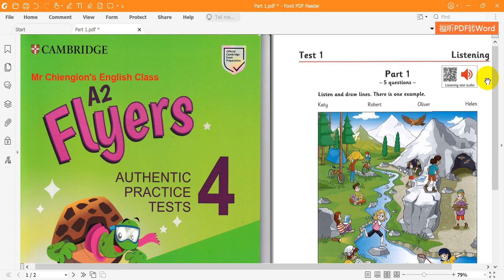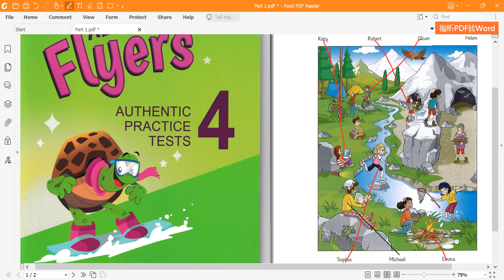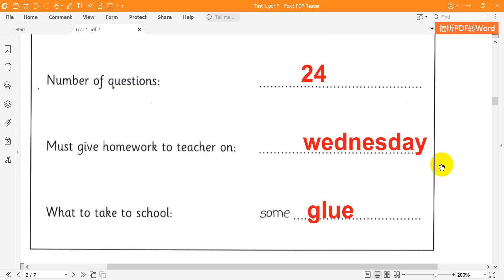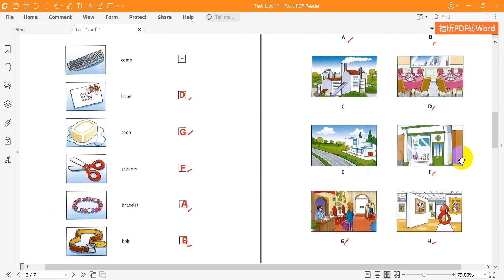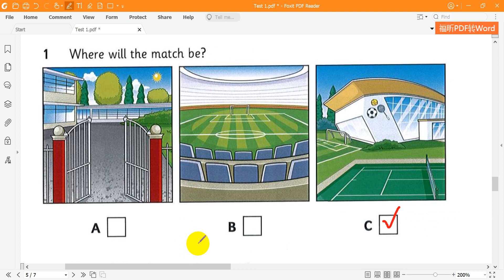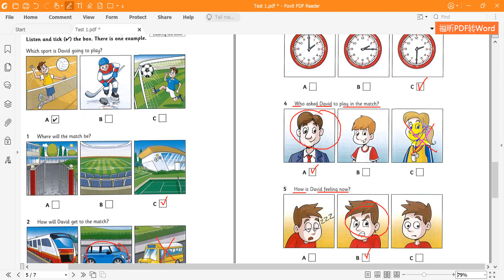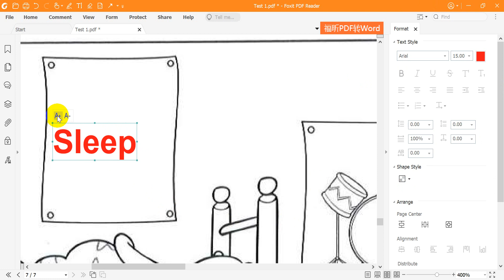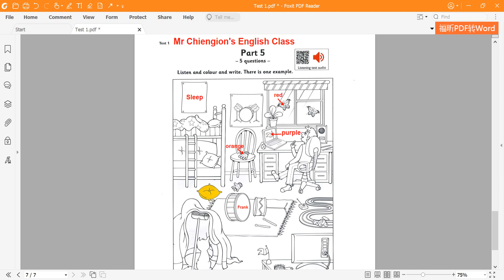Cambridge English Flyers 4 (2022) Listening Test 1 Full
Cambridge English Flyers 4 2022   Listening   Test 1   Full - Listening with Answers.